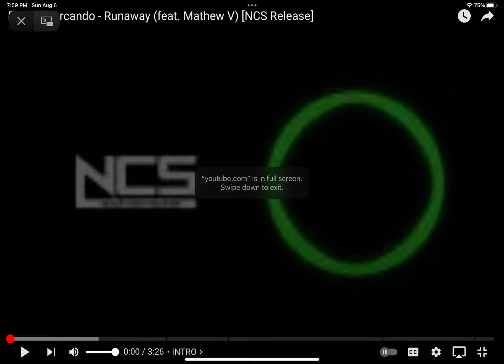Egzod & Arcando - Runaway (feat. Mathew V) [NCS Release]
I just found this song!